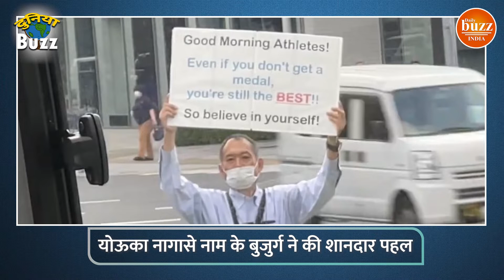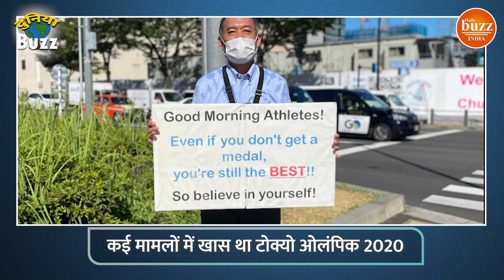DuniaBuzz : Afghan राजदूत की बेटी की दर्दनाक कहानी जो Pakistan से हुई अगवा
The story ends and ends like this that people started clapping, This statement of Rahman Faris fits an interesting anecdote from the Tokyo Olympics. An old man used to stand outside the Olympic Village every day. Just because we can encourage the players passing for the match, it means that today our show starts with a good news. Regards to all of you Vibhav Dev Shukla. You have already started watching the international news box 'Duniyabuzz'.